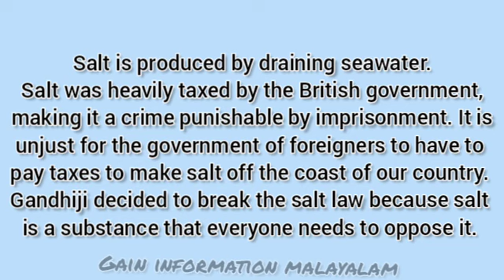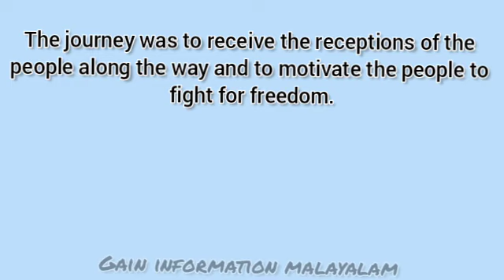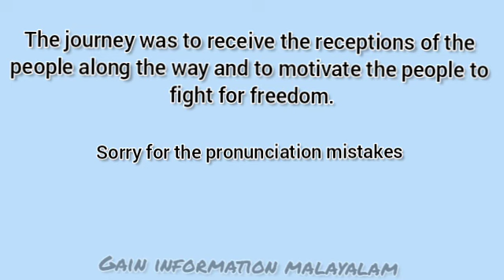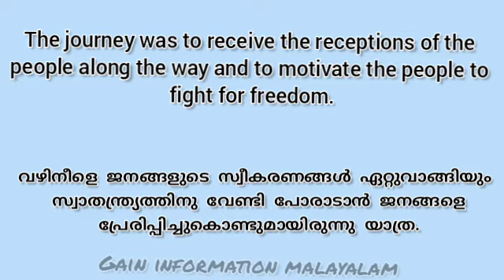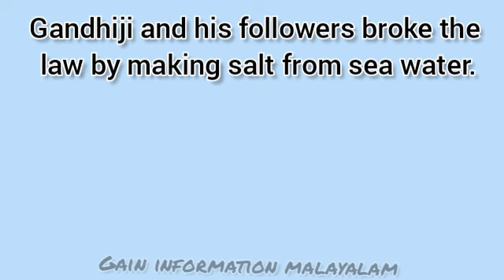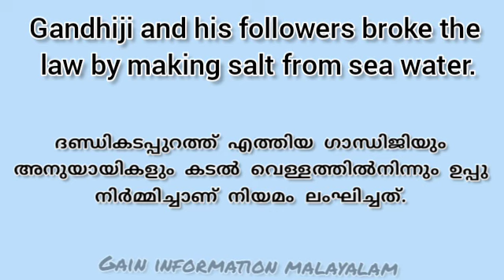Class 4(E.V.S)Part-02||Kite victers first bell||Worksheet||October 6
Class4 E.V.S ActivitiesSolved Oct 06 Part-01